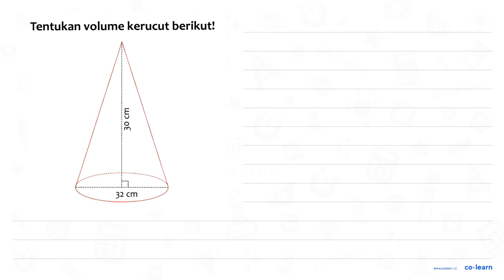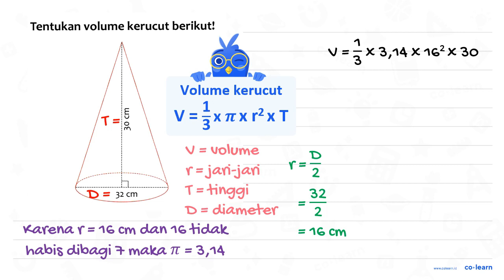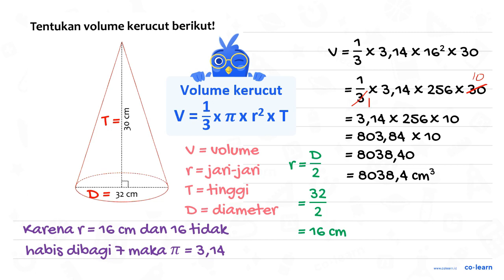Tentukan volume kerucut berikut? 6 32 cm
Topik atau Materi: Kerucut (Luas Permukaan dan Volume) - Bangun Ruang - Geometri - Matematika Kelas 6 SD - K-13 Revisi

00:00 : Bedah Soal
01:00 : Konsep, rumus dan pengertian Kerucut (Luas Permukaan dan Volume)
01:18 : Langkah penyelesaian soal
02:03 : Jawaban akhir
02:33 : Penutup